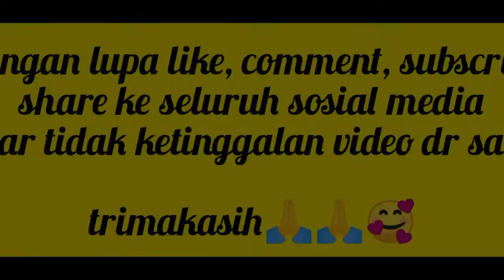Cooking with me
Masak simpel menu tanggal tua
cek it dot
Happy watching , thankyou🙏😘🙏